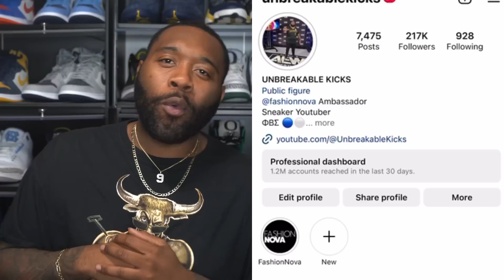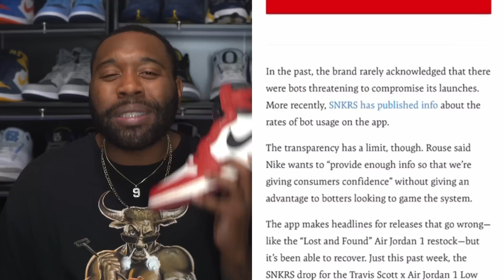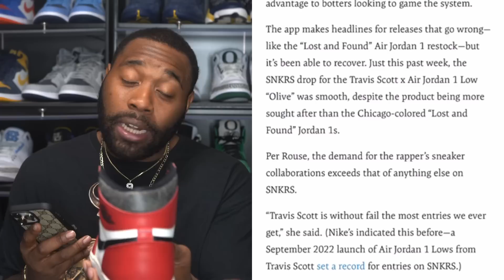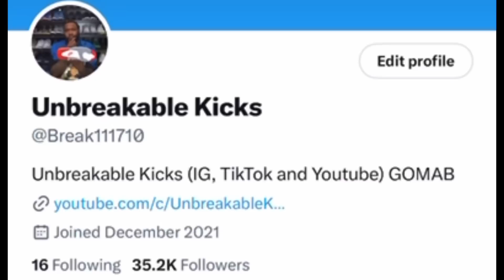YALL GONE BE MAD! MAJOR UPDATE ON JORDAN 1 LOST AND FOUND RESTOCK! NIKE EXPOSES CRRAZY BOT ISSUES!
SOLESTEALS TRAVIS SCOTT LOW REVERSE MOCHA LINK

RESHOEVN8R!!!